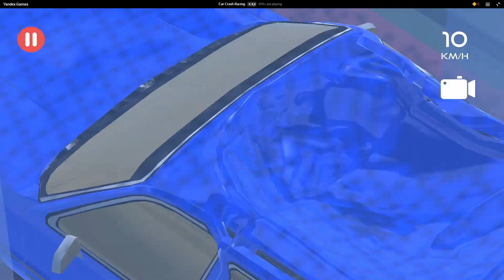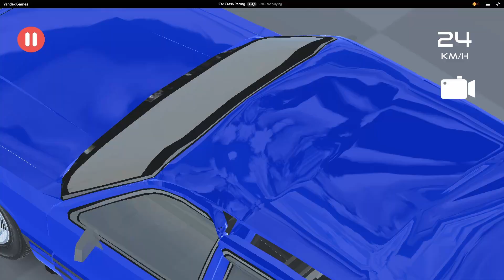Hydraulic Press Crushes Car #5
About game
🔝If you like to break cars into the trash, then you are here! Car Crash Racing game is a 3D car crash simulator where car damage is shown at the highest level. Exciting missions await you. Become a driving pro, go through extreme endurance tests, earn realistic destruction experience.

🚗 COOL CARS
Buy and test for durability more than 20 top cars of different classes: from old cars to new supercars, from simple cars to sports cars.

Realistic graphics and 3D physics of body damage. Crash and watch as the car rumples and the hood, doors, trunk and even wheels fall off it! Enjoy car crash test anywhere!

Have fun destroying cars!

Game Features:

🔹Cars are destroyed and parts fall off
🔹Realistic car physics
🔹Realistic car deformation physics
🔹Stunning realistic 3D graphics
🔹Different levels of destruction for the car
🔹Car destruction

Get through the obstacles on the tracks, destroy your car and come to the finish line
Destroy all the cars in the game, join us!
➡️ Controls

On PC:
Move your car with W-A-S-D and directional arrow keys

On the phone:
Button control in the interface to move the machine

➡️ Gameplay

🔹 Buy any car
🔹Complete missions on crash test tracks
🔹Earn money by completing tasks
🔹Destroy your car
🔹Get to the finish line, complete the level
🔹Pass extreme crash tests